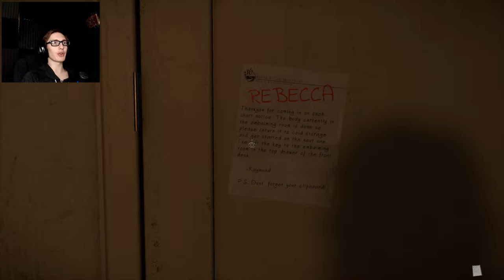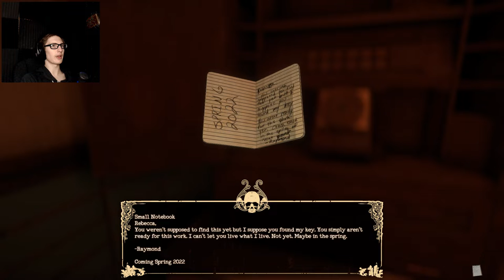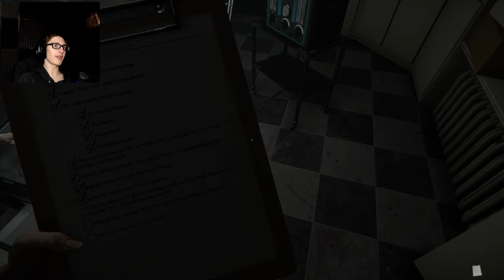DEAD PEOPLE SCARE ME - The Mortuary Assistant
If I wasn't talking this entire video I would've been totally geeking out.